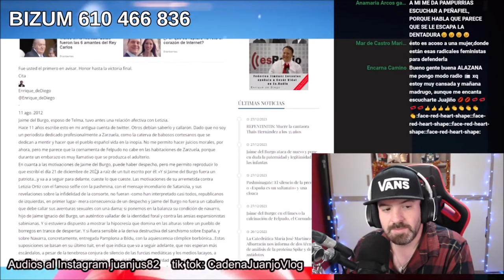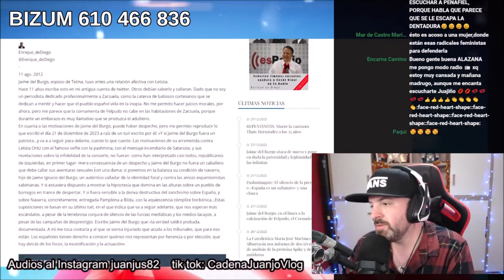María Eugenia Yagüe opina de Jaime del Burgo , Letizia y Felipe VI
La inesperada noticia de Jorge Javier Vázquez